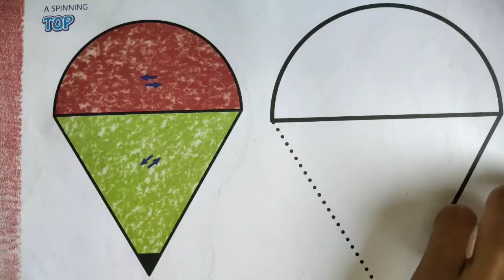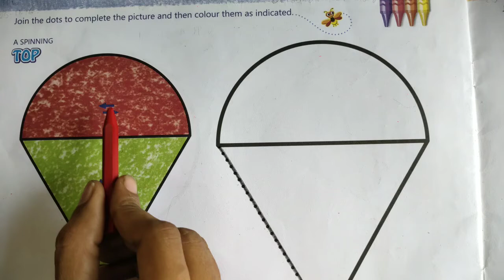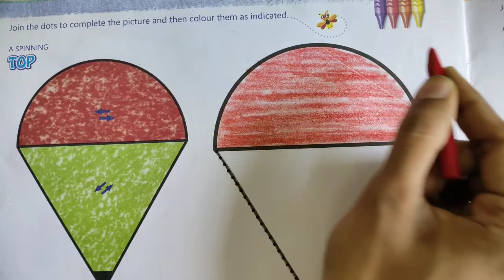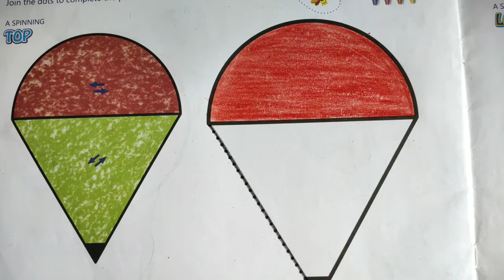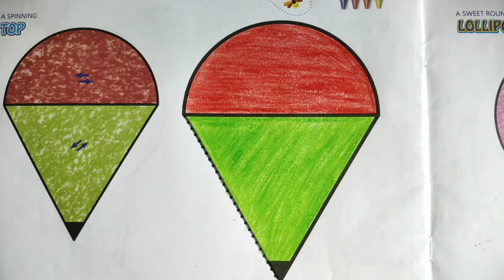English Medium Pre - Primary Nursery Drawing (Part-17)